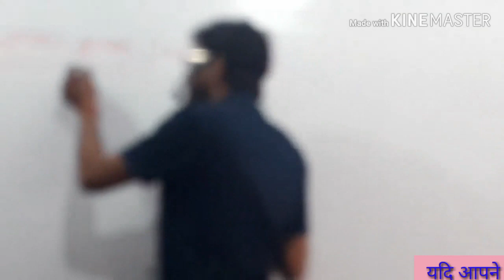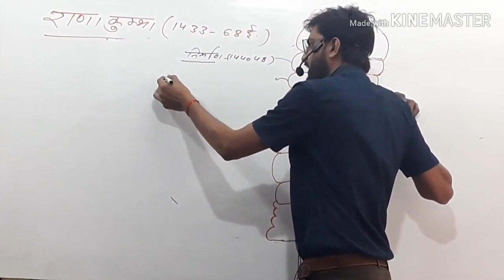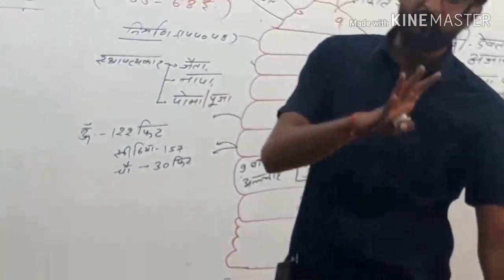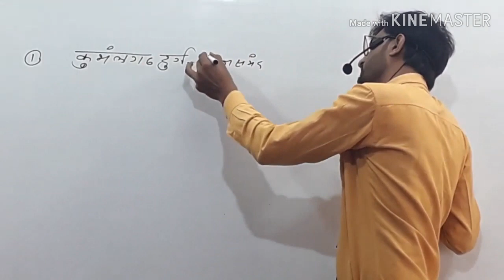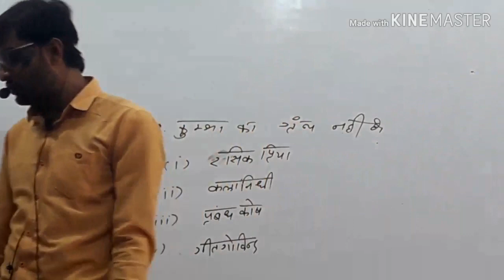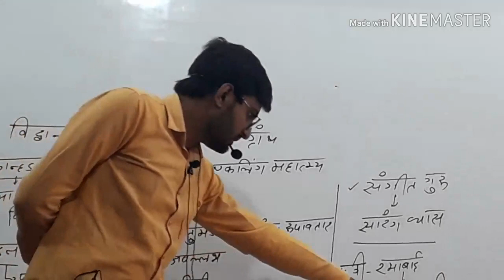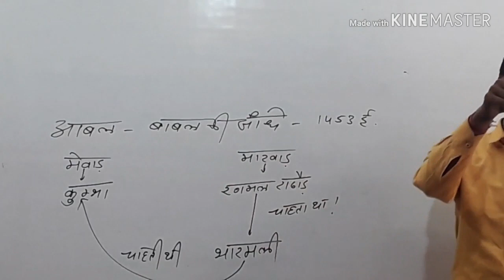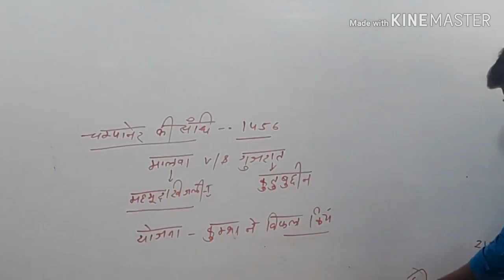CLASS - 11 | राजस्थान का इतिहास | मेवाड़ वंश - 5 | 1,2,3 GRADE | LDC, वनपाल ALL EXM